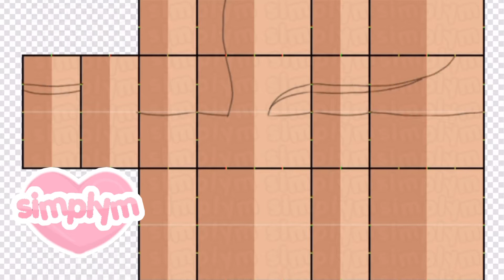ROBLOX speed design || green cardigan with pink floral top and joggers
.˚ ₍  credits  ₎⌇
ˑ༄ؘ ۪۫۫ ▹ intro and outro: by me!
ˑ༄ؘ ۪۫۫ ▹ thumbnail:
ˑ༄ؘ ۪۫۫ ▹ outro music:  same as intro!
ˑ༄ؘ ۪۫۫ ▹ music in video: Night (Prod. by Lukrembo)

༶•┈┈┈┈┈┈୨♡୧┈┈┈┈┈•༶

୨୧ ┈┈┈┈┈┈┈┈┈┈┈┈ ୨୧